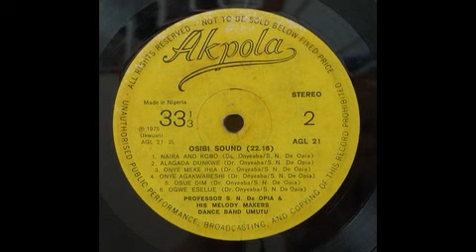Ukwuani Music - Professor S.N.De Opia - Alagada Dunkwe ©1975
Ukwuani Records is an online platform that showcases and promotes UkwuaniMusicians and UkwuaniMusic from Delta State, Nigeria.

Record Details:

Artist: Professor S.N.De Opia & His Melody Makers Dance Band
Album: Osib Sound
Label: Akpola – AGL 21
Song: Alagba Dunkwe
Length: 03m:40s
Format: Vinyl, Mp3
Country: Nigeria
Released: 1975
Style: African, Highlife

Tracklist:

A1 Omede Ullem
A2 Igbeju Gari
A3 Osibi Dance Time
A4 Illolo Uwa
A5 Ogbei Enweiku
A6 Osbi Girl
B1 Naira And Kobo
B2 Alagada Dunkwe
B3 Onye Meke Ihia
B4 Onye Agakwabeshi
B5 Osue Dim
B6 Ogwe Eselije

Companies, etc.
Designed At – Spectrum Associates (2)

Credits:
Engineer – M.I. Jack
Leader – Professor S.N.De Opia